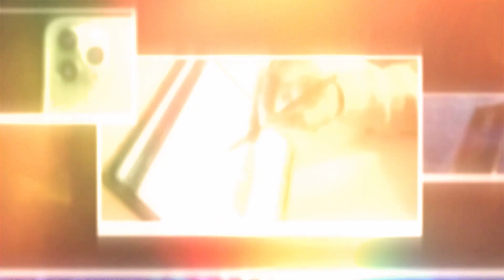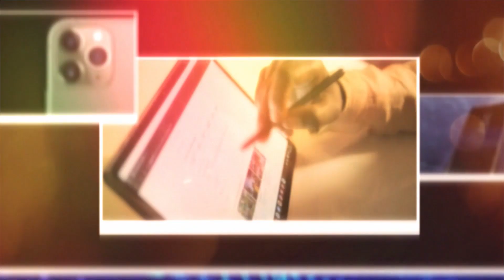Mufadaat Ki Jang Kesay?? | Aaj Ke Lakhpati Kal Ke Crorepati | Voice Of Electronic